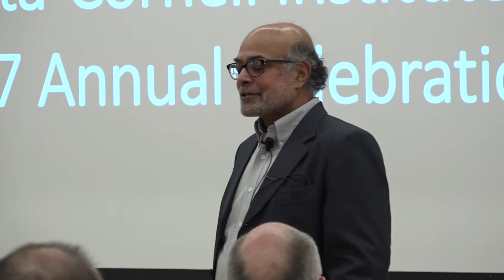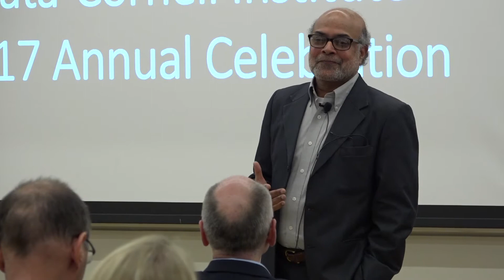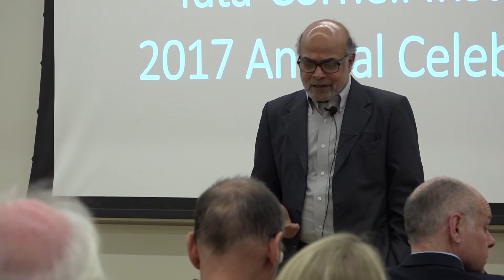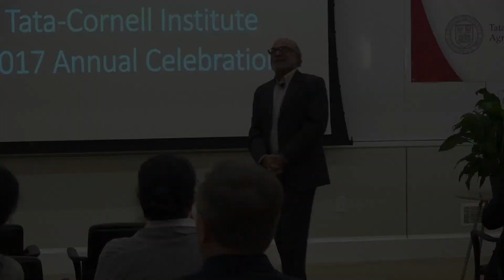2017 in Review: Reflections and Vision from TCI Director Prabhu Pingali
TCI Founding Director Prabhu Pingali reports on TCI's 2017 progress and vision for growth at the year-end TCI Annual Celebration 2017.